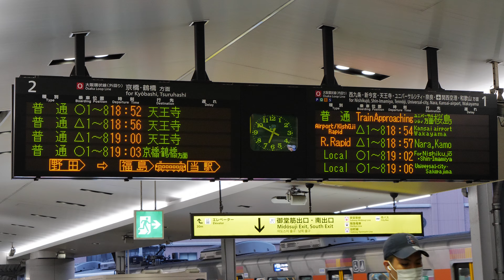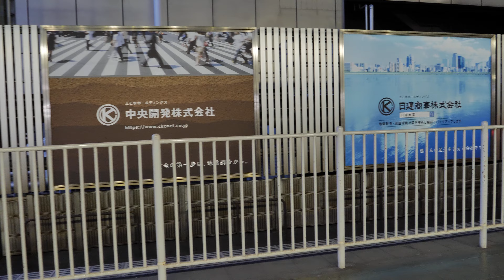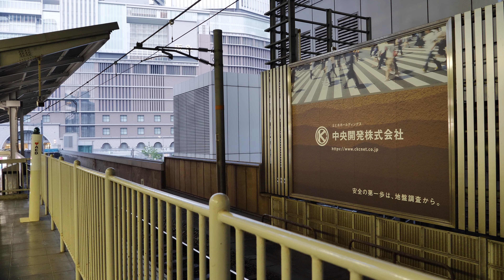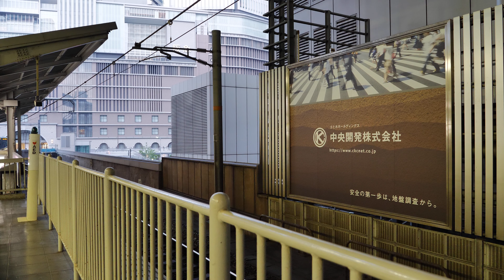JR西日本 大阪駅 1番・2番のりば（大阪環状線）② 2021/6（4K UHD 60fps）